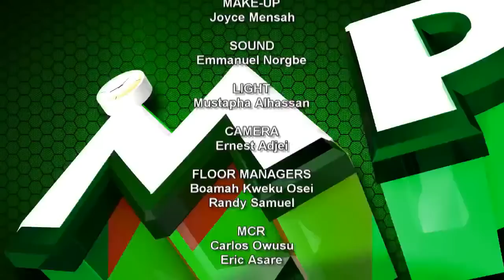Mpu Ne Mpu On Adekye Nsroma With Mr. Yaw Afful, Deputy Minister for Aviation